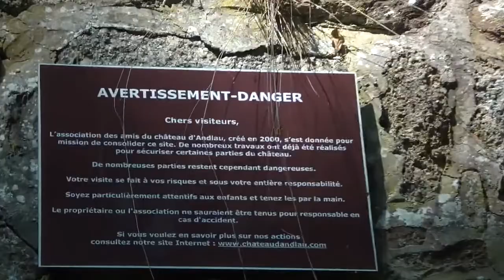Chateaux d'Alsace 2014 by Philippe Stocker Le Château d'Andlau.